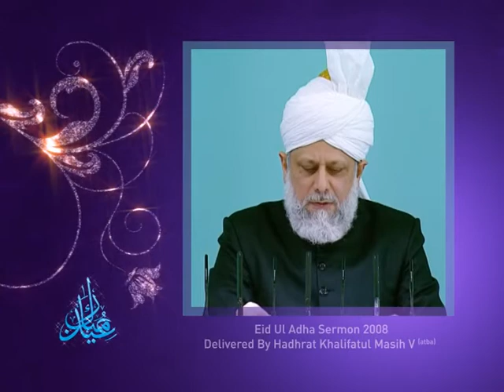Eid Ul Adha 2009 - The Importance of Sacrifice (Urdu) - 3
Eid Ul Adha: Eid Sermon - the importance of sacrifice.